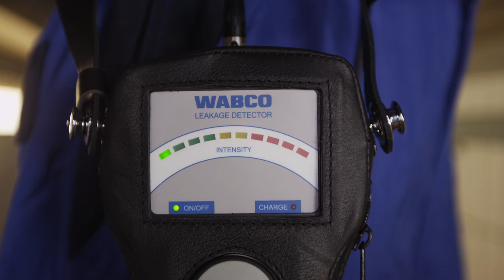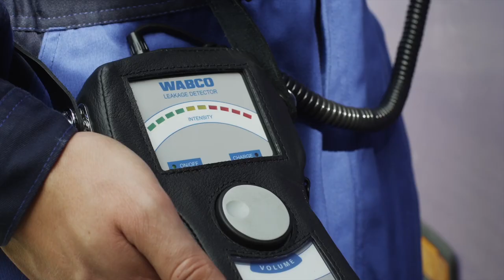WABCO. Leakage Detector & Ultrasonic Transmitter V4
Официальный дистрибьютор оригинальных автозапчастей WABCO - ГК Омега. Перейти в каталог

Ведущая многопрофильная компания-производитель мирового уровня, отличающаяся качеством выпускаемой продукции. WABCO занимается системами безопасности и ориентирована на повышение эффективности коммерческого транспорта.